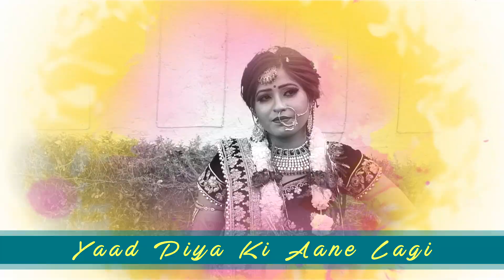Wedding On27.04.2021.Sheelam weds Pradeep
Nikki Photo  Studio